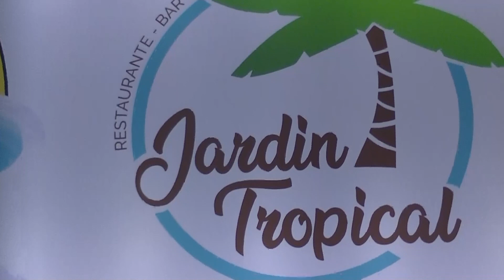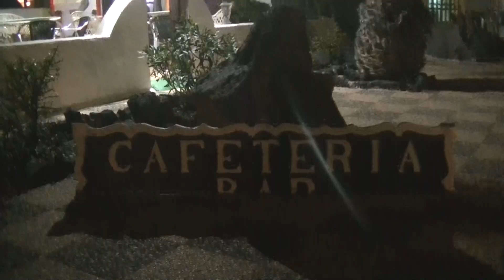2023 01 18 Jardin Tropical i Charco del Palo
Uit eten gaan in Charco del Palo is een genoegen in de verfijnde keuken van Charco del Palo, waar het vlees op een houtkoolvuur bereid wordt.